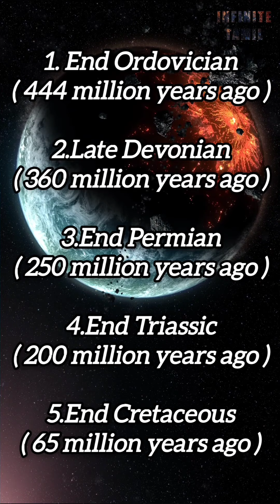அசாதாரண திறன் கொண்ட கொண்ட அதிசய கரடி - Tardigrades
Tardigrades INFINITE TAMIL